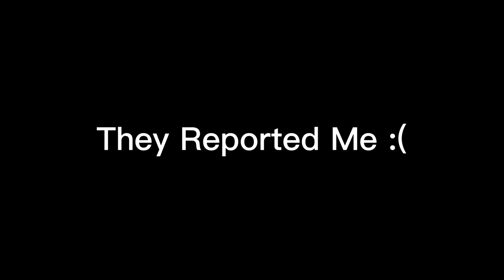Trolling As 1 2 Buckle My Shoe Guy! | Meta Quest 2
Hi
My settings:
72hz

Video settings:
Capcut
Full capture

ThumbNail:
Photopea
Backround Remover